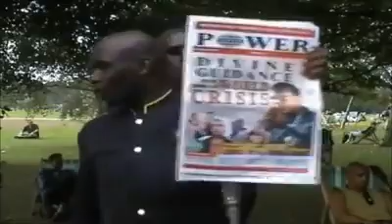WE LOVE THEM MORE THAN THEY HATE THEMSELVES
EDENIC NEWS IBSW NIG